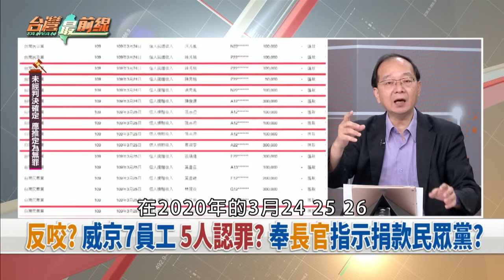賄款不只210萬？解密USB1500！背信曝新金流！？白切割李文宗？【台灣最前線】2024.10.01(下)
📌抓包? 檢破解柯USB? 出帳名單驚見高虹安.賴香伶?
📌歷史重演? USB=高虹安小兔帳本翻版? 柯金流露餡?
📌添疑點? 柯智庫學者孫鳳群列被告! 領柯競辦薪水?
📌智庫+木可? 京華城案金流延燒? 柯到處都有金庫?
📌又是他! 小草百萬抖內流入木可? 爆李文宗建議的?
📌百萬抖內進木可? 民眾黨批科幻小說! 稱合法獻金?
📌洗白? 朱亞虎+李文宗遭羈押! 許甫反批被連連看?
📌有新證? 檢二度約談柯隨扈陳文鐘! 釐清祕密行程?

【主持人】
許仲江

【節目來賓】
國民黨台北市議員 鍾小平
氣象主播 林嘉愷